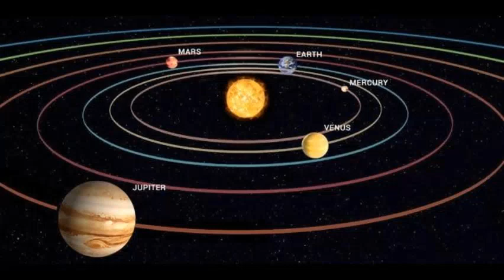Planets In Our Solar System | JUPITER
The fifth planet is JUPITER. Jupiter is a gas giant and the biggest planet. It has a huge red spot larger than Earth, created by a storm that has been raging for hundreds of years. Of all the planets, Jupiter has the largest number of moons, including the biggest. Jupiter has a system of rings that consist mainly of dust. It has the fastest axis rotation, spinning once every 10 hours, and makes a complete orbit around the Sun every 12 Earth years.